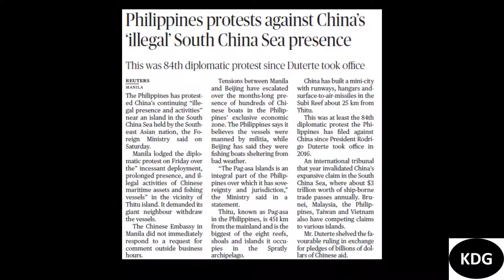30-May-2021| Daily news and Current affairs| Lecture 150| UPSC| SSC| State competitive exams